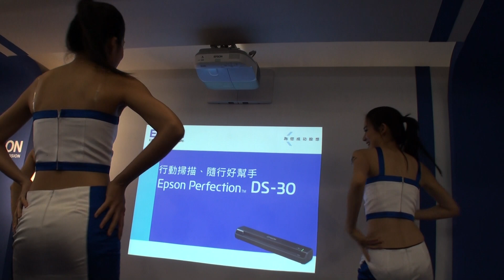EPSON LEADY DANCE(2)-2013台北電腦應用展